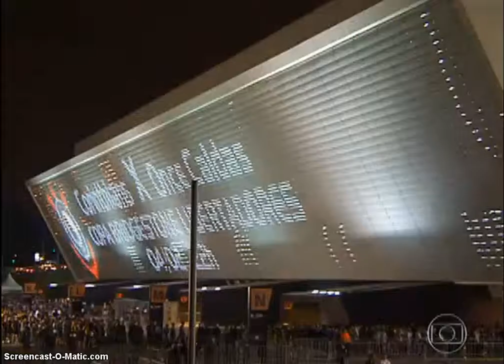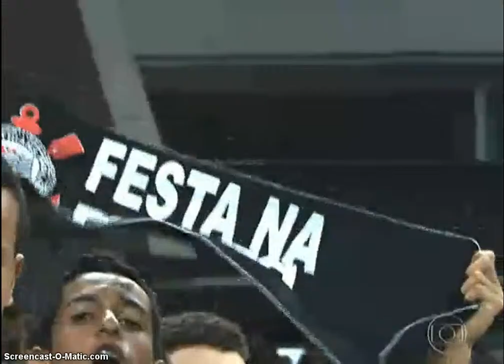CORINTHIANS 4X0 once caldas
CORINTHIANS 4X0 oncecaldas

CORINTHIANS 4 x 0 once caldas
Copa Libertadores da America 2015
Local: Arena Corinthians
Data/Hora: 4 de fevereiro de 2015, às 22h
Árbitro: Patricio Loustau (Argentina)
Assistentes: Gustavo Rossi e Ivan Nuñez (ambos da Argentina)
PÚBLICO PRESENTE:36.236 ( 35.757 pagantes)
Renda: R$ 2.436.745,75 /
Cartões amarelos: Camilo Pérez, Murillo, Henao, Cuadrado (Once Caldas)
Cartões vermelhos: Guerrero (Corinthians), 26'/1ºT; Murillo, 24'/2ºT (Onde Caldas); Fábio Santos, 45'/2ºT (Corinthians)
Gols: Emerson Sheik, 1'/1ºT (1-0); Felipe, 9'/2ºT (2-0); Elias, 25'/2ºT (3-0); Fagner, 33'/2ºT (4-0)

CORINTHIANS: 12-Cássio, 23-Fagner, 22-Felipe (17-Edu Dracena - 42'/2ºT), 4-Gil e 6-Fábio Santos; 5-Ralf, 7-Elias (25-Bruno Henrique - 38'/2ºT), 10-Jadson e 8-Renato Augusto; 11-Emerson Sheik (15-Mendoza - 35'/2ºT) e 9-Guerrero. Técnico: Tite. 1-Walter, 2-Edilson 20-Danilo 18-Luciano

once caldas: 12-Cuadrado, 20-Piedrahita, 5-Camilo Pérez (23-Patricio Pérez - Intervalo), 3-Moreno e 15-Murillo; 4-Lopera, 8-Henao, 17-Balanta (19-César Arias - Intervalo), 21-Valoy (22-Quintero - 17'/2ºT) e 16-Arango; 11-Penco. Técnico: Flabio Torres. 1-Juan Henao 13-Campaz 18-Sierra14-Culma